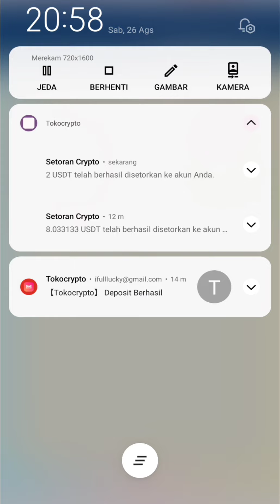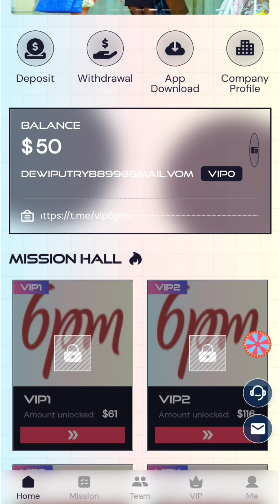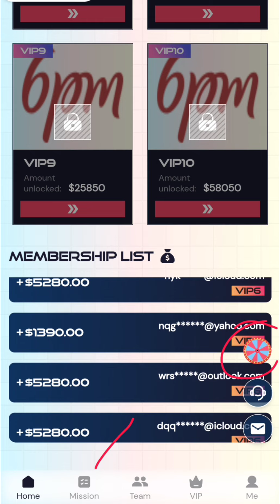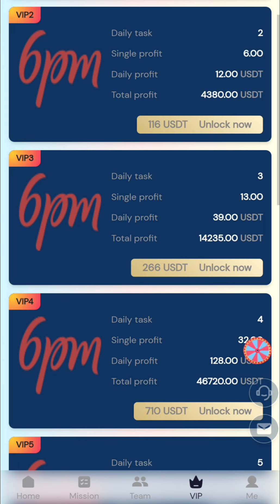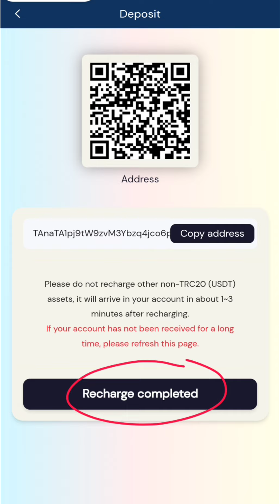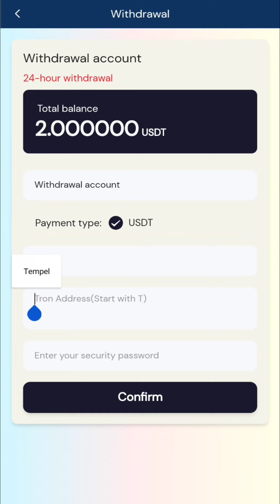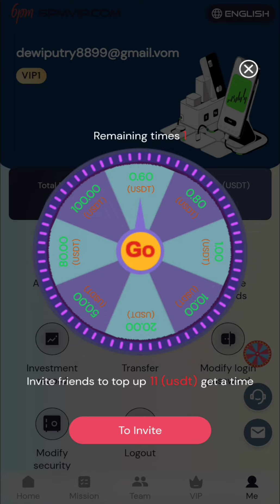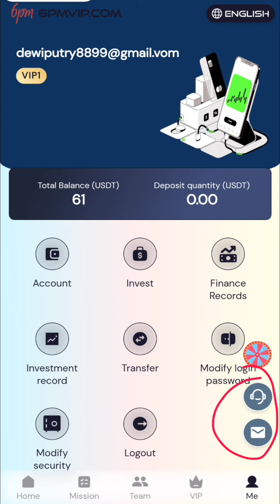LEGIT PARAH‼️BARU DAFTAR LANGSUNG WHITDROW 2 USDT KE TOKOCRYPTO | APLIKASI